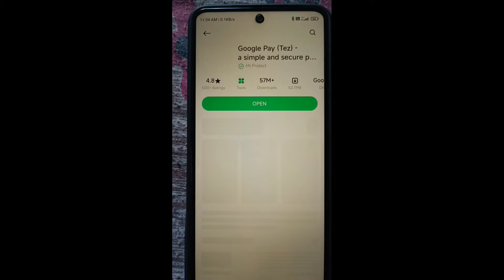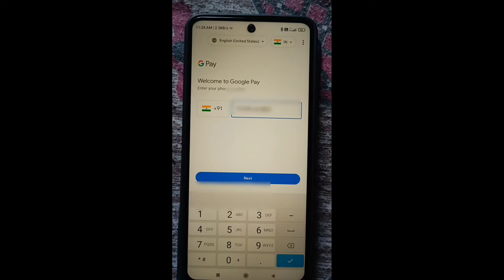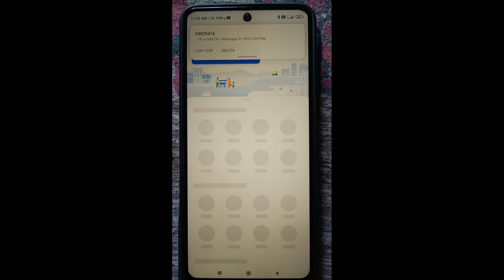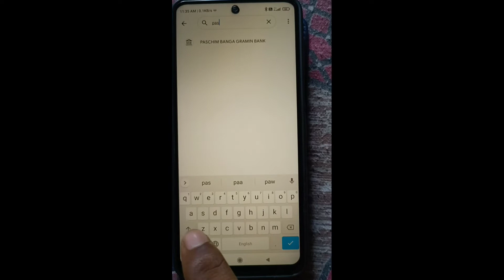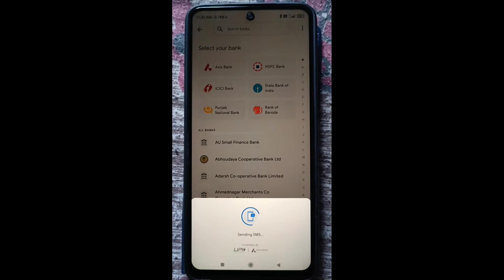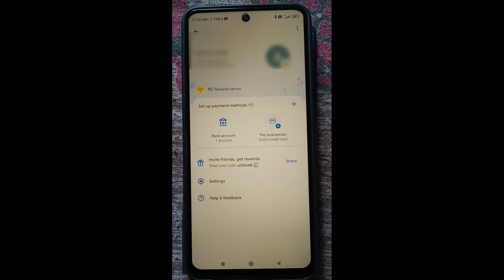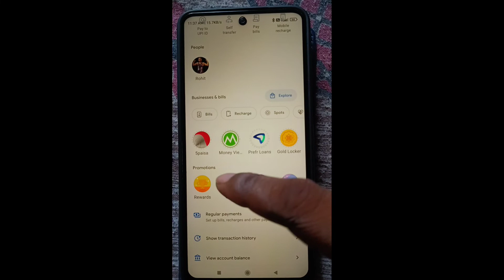Google Pay Account kaise banaye|How to Create a Google pay account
Dosto aaj ke is video me bataya hoon Google Pay banane ka tarika without ATM card ke kaise bnaa sakte hen Google pay

            Thanks for our channel 😍☺️